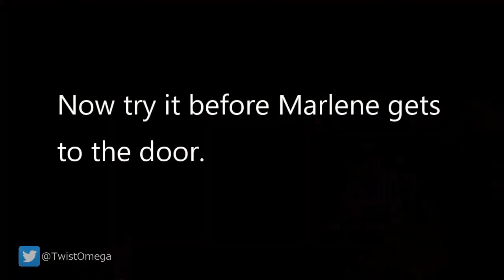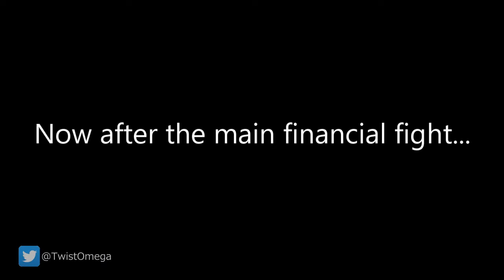TLOU - 2 Odd Backtracking Glitches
A couple of glitches that happen when you backtrack in the game.

00:00 Intro
00:24 Cargo Backtrack
06:00 Financial Backtrack